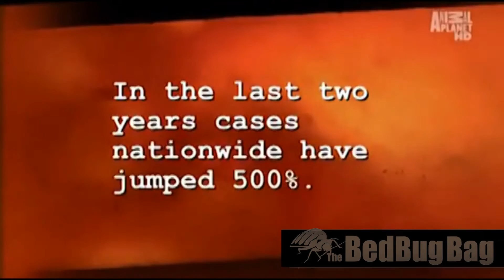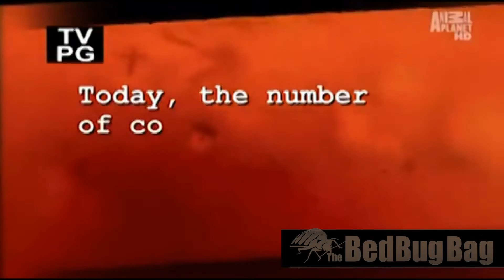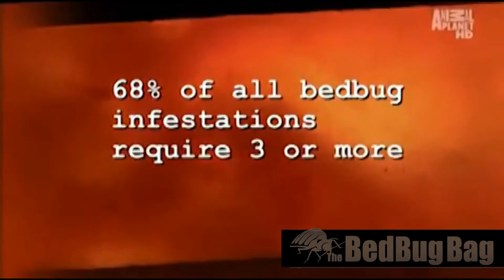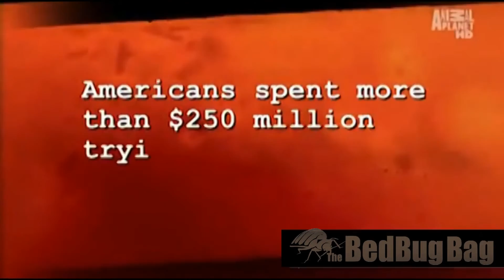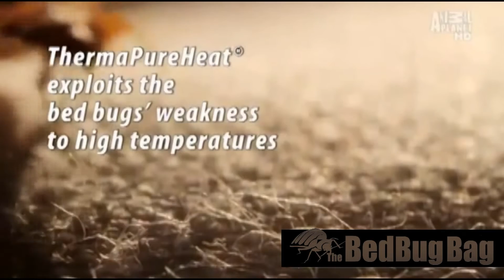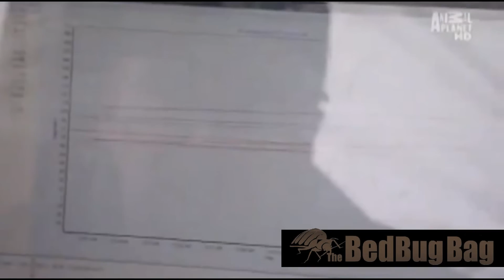The Complete History of Bed Bugs